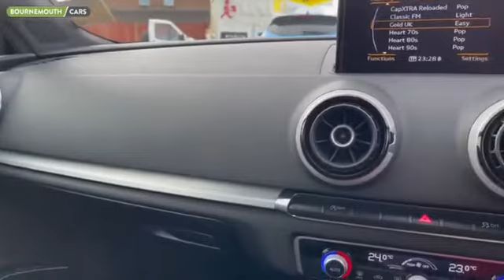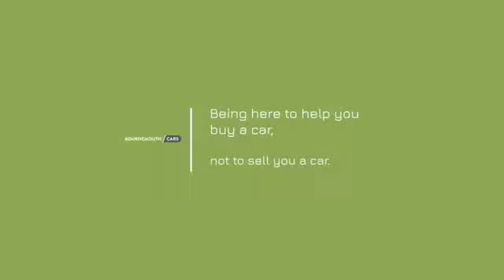2015 15 AUDI A3 1.4 TFSI S LINE 3d 148 BHP